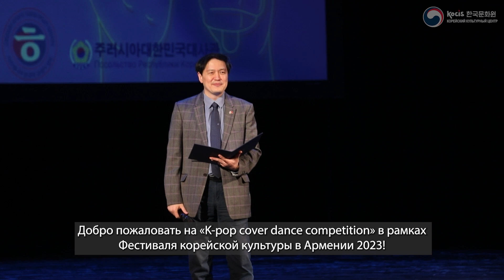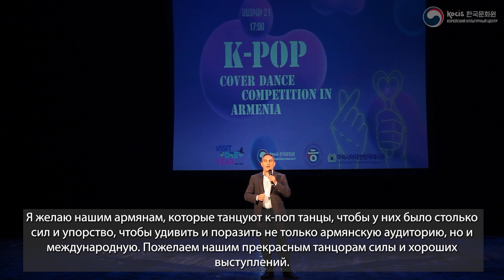[5-Й ФЕСТИВАЛЬ КОРЕЙСКОЙ КУЛЬТУРЫ В АРМЕНИИ] 2023 K-POP Cover Dance Competition in Armenia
21 мая в рамках 5-го Фестиваля корейской культуры в Армении на сцене Академического театра им. Сундукяна состоялся «K-POP Cover Dance Competition». В конкурсе приняли участие 15 кавер команд, прошедших отборочный тур 5 мая в Государственном университете им. Брюсова. В качестве специальных гостей мероприятия выступила команда MICHYOS – победитель конкурса прошлого года.

С приветственной речью выступили директор Корейского Культурного центра Пак Чжун Гон и президент Федерации тхэквондо Еревана Вреж Хачикян.

Победители:
1 место – MDS (ATEEZ – Guerrilla)
2 место – Bang (ATEEZ – Guerrilla)
3 место – NP Project (LE SSERAFIM – Antifragile)